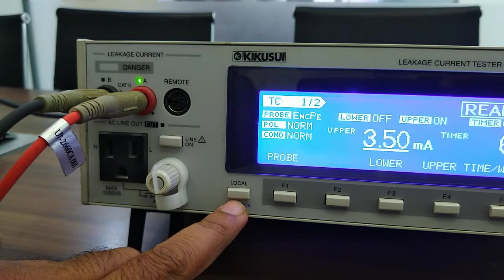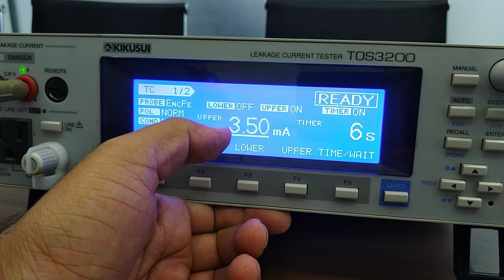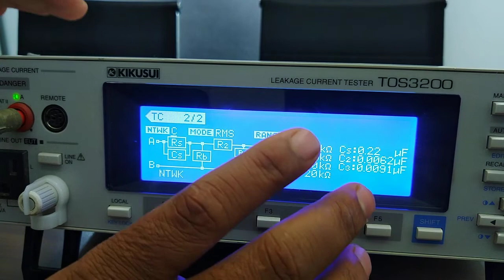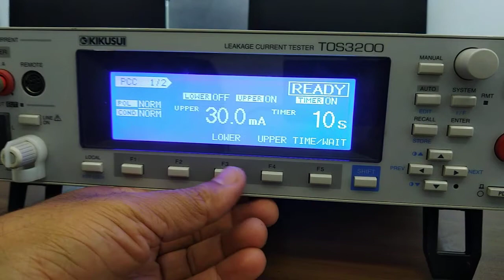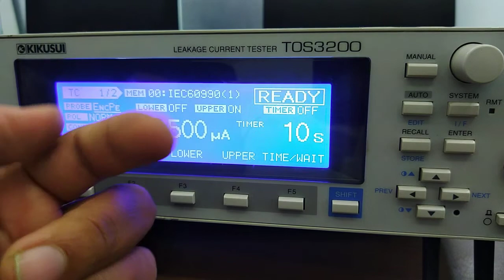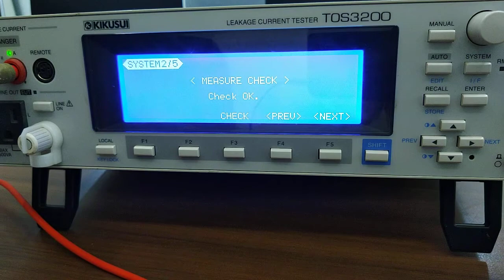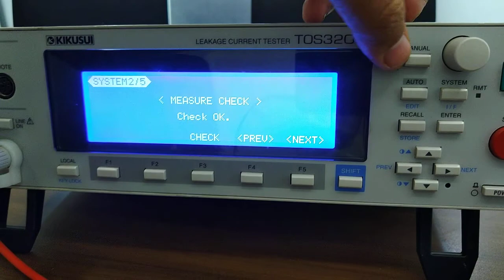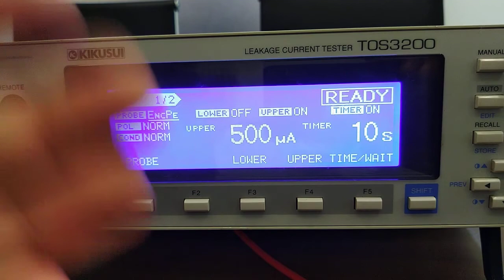TOS3200 - Leakage current Tester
Basic operation of Leakage current Tester and network check function.